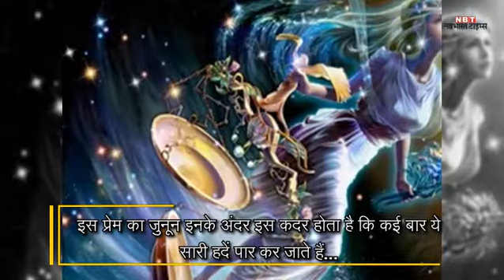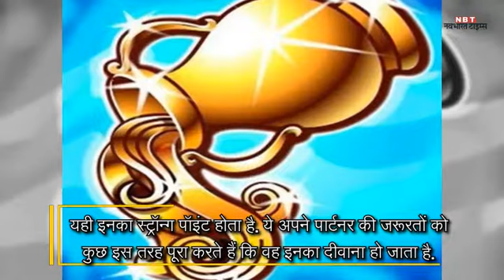प्यार में सारी हदें पार कर देते हैं इन 5 राशियों में जन्मे लोग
ज्योतिष की 12 राशियों में से 5 राशियों के जातक अपने प्रेम संबंधों को लेकर जुनूनी होते हैं.  खासतौर पर अंतरंग संबंधों को लेकर. इस प्रेम का जुनून इनके अंदर इस कदर होता है कि कई बार ये सारी हदें पार कर जाते हैं...